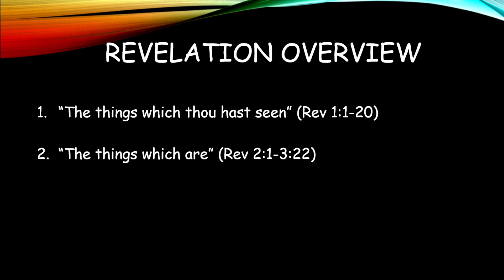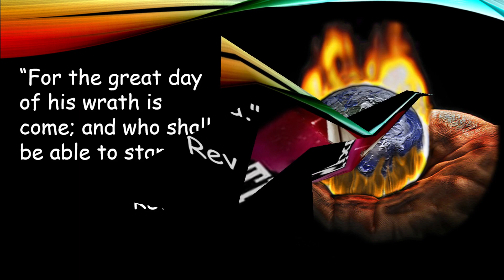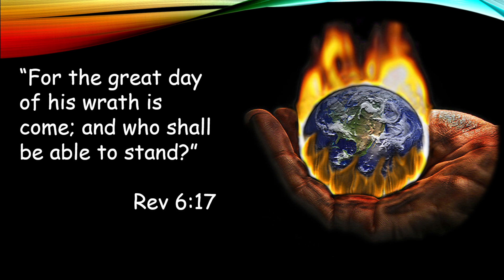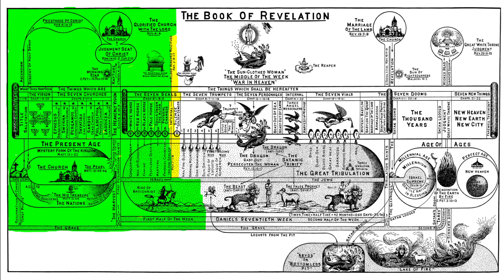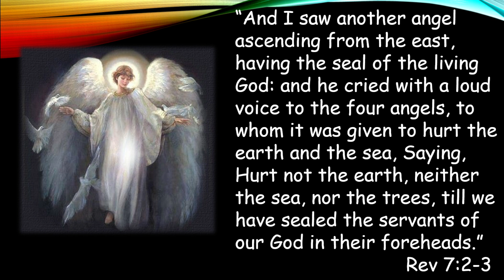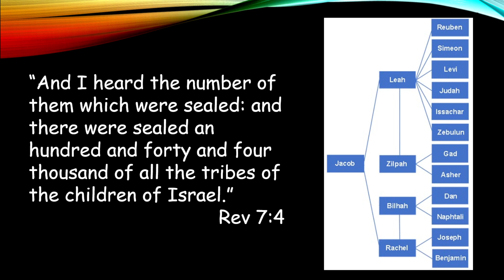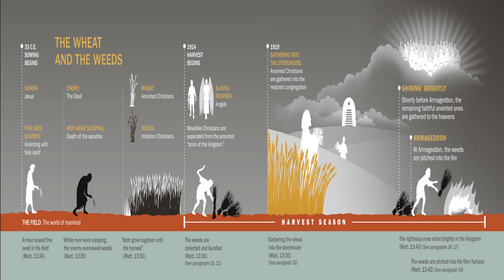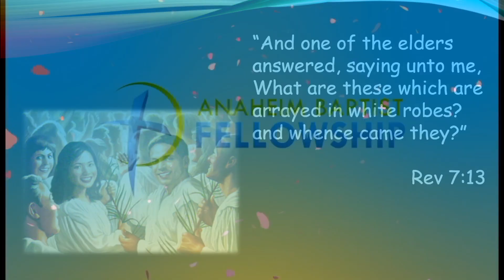The Interval | Revelation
Revelation 7